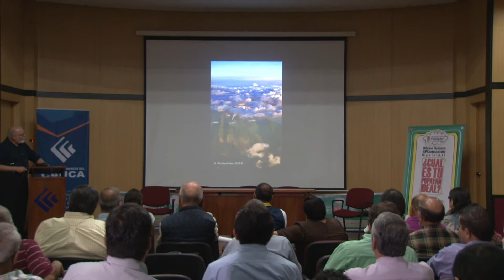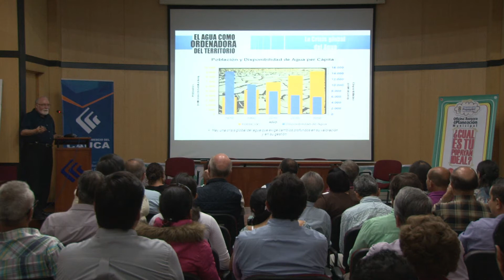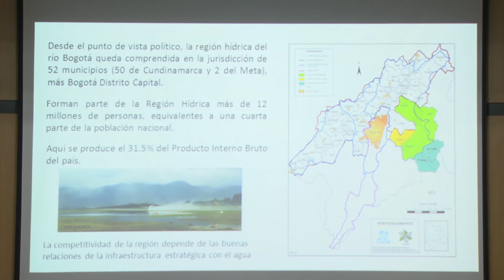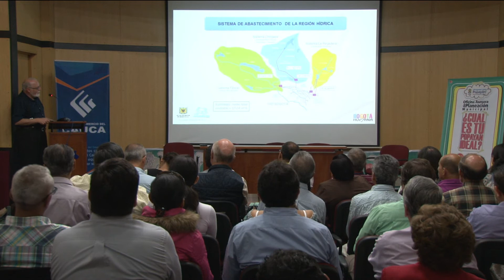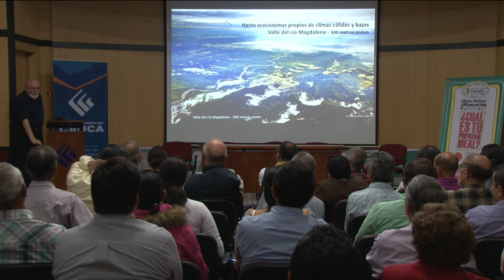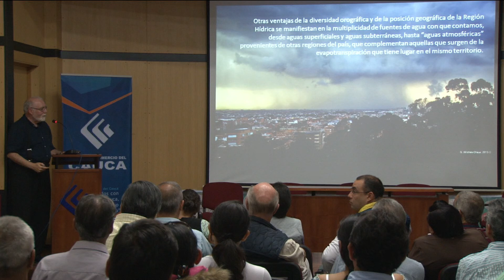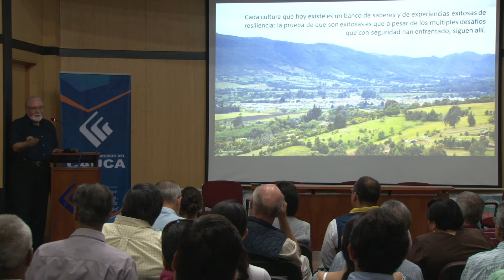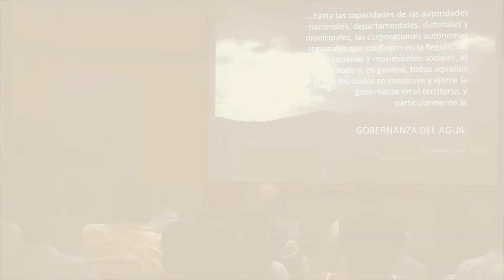Gustavo Wilches: Fortalezas hídricas como estrategia al eventual cambio climático (P1)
(Conferencia) En el Foro Taller 'POT: Medio Ambiente y Gestión del Riesgo', realizado en el marco de la estrategia de participación ciudadana 'Mi Popayán Ideal', Gustavo Wilches, tomando como ejemplo el proceso adelantado en la región hídrica del río Bogotá y el trabajo adelantado en la cuenca del río Molino (Popayán), comparte cómo las fortalezas hídricas son una estrategia al eventual cambio climático.